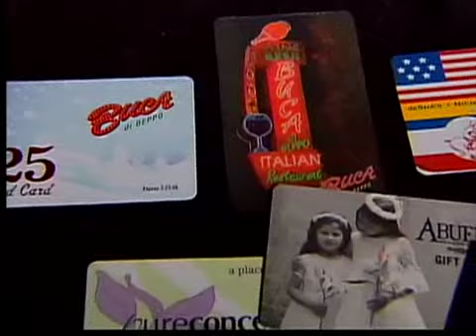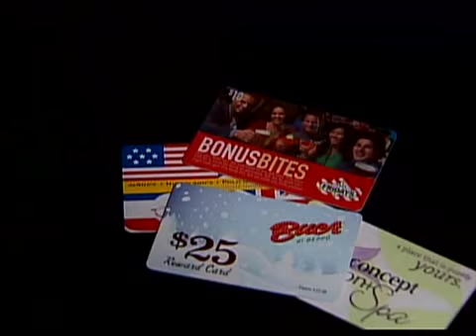Hot web stories 12/30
Hot web stories for Thursday, Dec. 30.